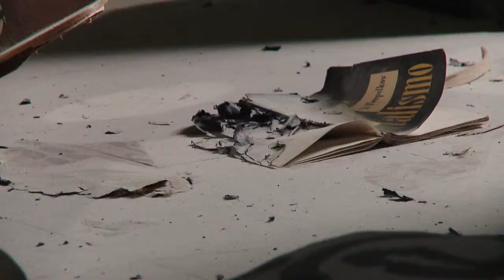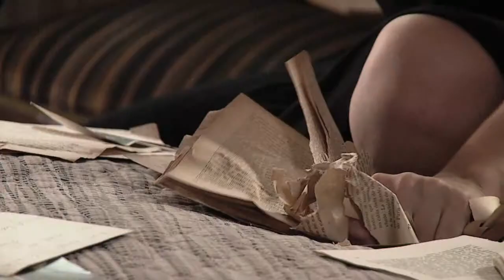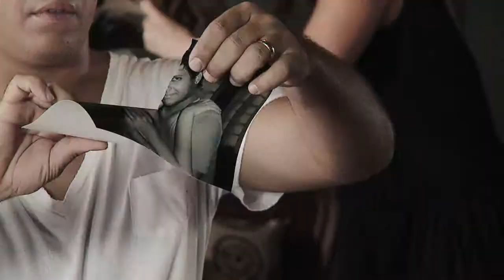D'coraSon - Desierto Frío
Video clip realizado en la Habana Cuba 2013